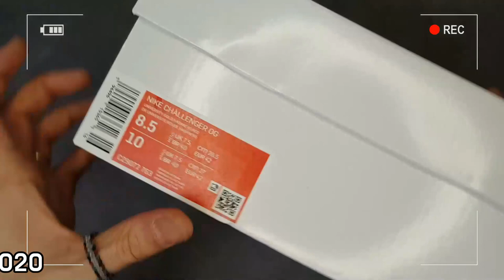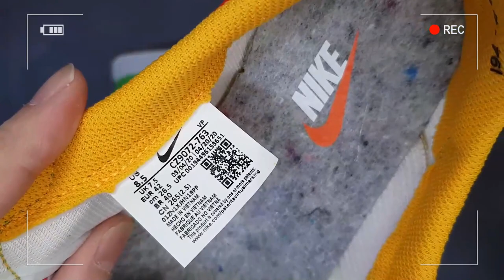NIKE CHALLENGER OG 'lettering' unboxing/NIKE CHALLENGER OG 2020 on feet review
sneakerDA# STYLE CODE CZ9072-763
it's AUTHENTIC !